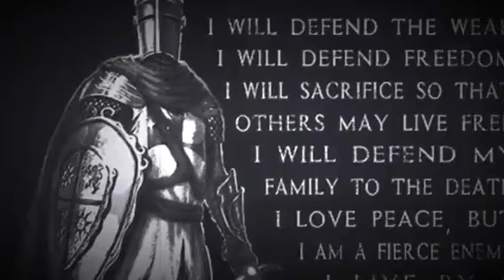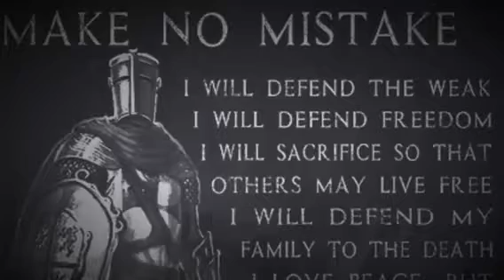Guttersnipe army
Last man stands